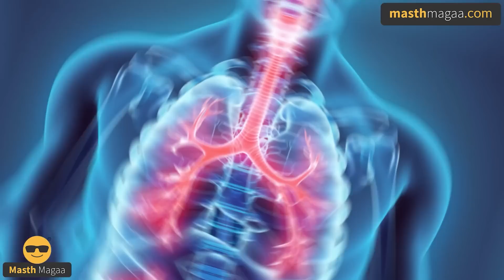FACTS ನಾವ್ ಕೊಡ್ತೀವಿ! ಡಿಸೈಡ್ ನೀವ್ ಮಾಡಿ! | History Of Crackers | Diwali | Masth Magaa | Amar